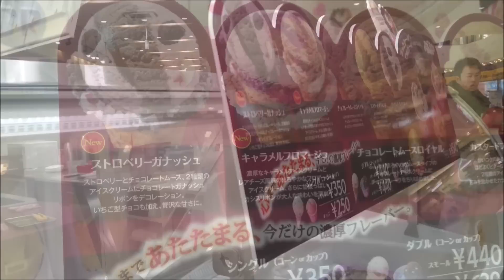【サーティワン新商品】 キャラメルフロマージュ食べたよ☆アイスクリーム・スイーツ・デザート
全然ピントが合わずピンボケですみません。
新商品のキャラメルフロマージュを食べました(*^^)v

■まとめサイトやブログなどでリキちゃんねるの動画を掲載（動画紹介）していただいてもOKです。
（YouTubeやニコニコ動画への転載はおやめください）
その場合、YouTubeのリキちゃんねるにつながるようリンクだけお願いします。
特に事前承諾などいりませんのでご自由にどうぞ。
ただ動画を加工して、動画作成者が分からないような改変はご遠慮ください。■